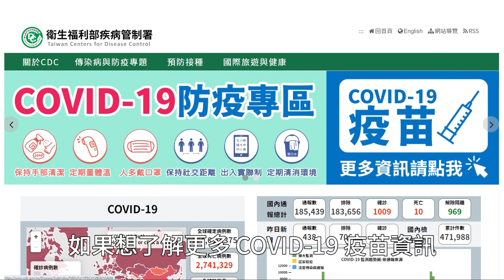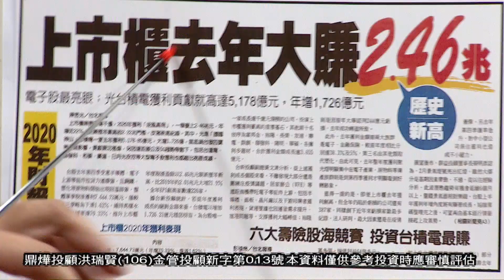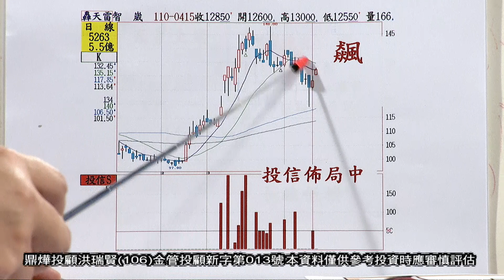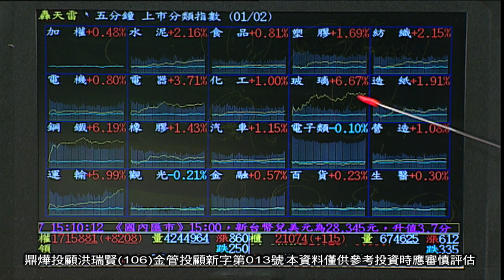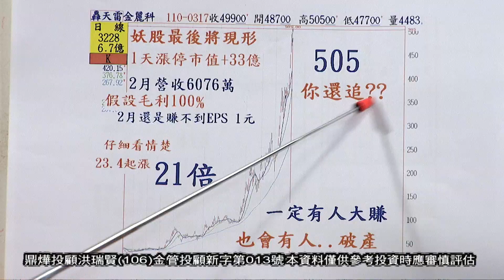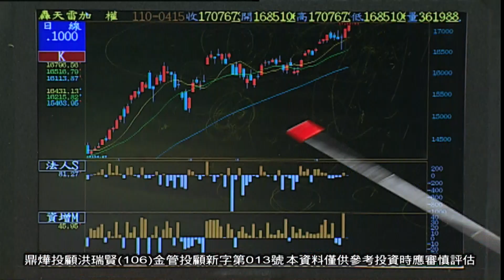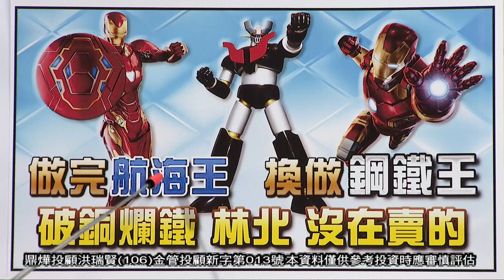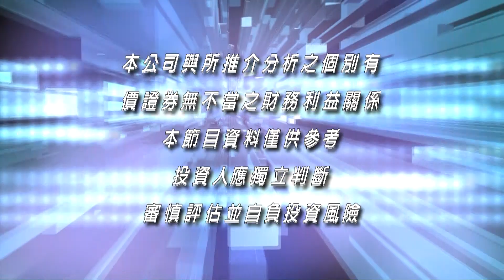2021 0416 大時代